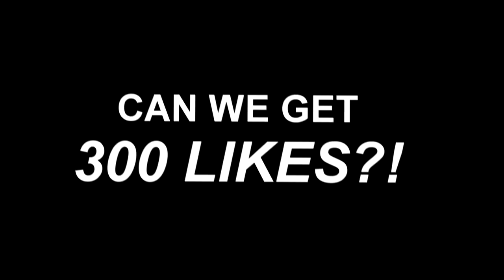NBA 2K19 HOW TO GET 90 OVERALL IN 1 DAY - HOW TO GET XP / MYPOINTS FAST IN 2K19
THIS IS A NBA 2K19 HOW TO GET 90 OVERALL IN 1 DAY - HOW TO GET XP / MYPOINTS FAST IN 2K19!

MY NBA 2K19 90 OVERALL REACTION! HOW TO REP UP FAST IN NBA 2K19! THIS IS A VIDEO OF MY 90 OVERALL REACTION AND HOW TO REP UP FAST

- NBA 2K19
- 90 OVERALL  2K19
- 90 OVERALL REACTION!